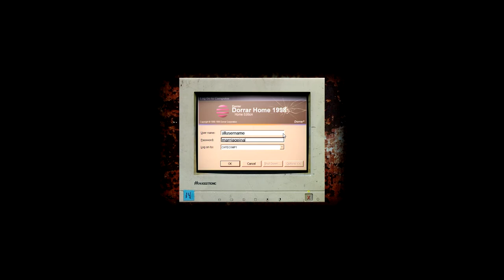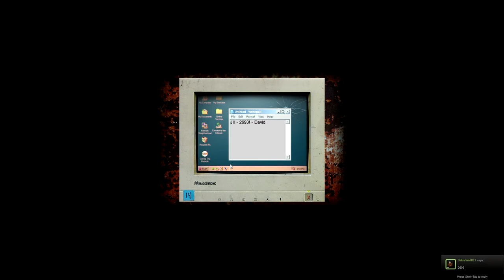A PAEDOPHILE OUTSIDE! - Cry of Fear Part 4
Song by Bingo Players -  L'Amour